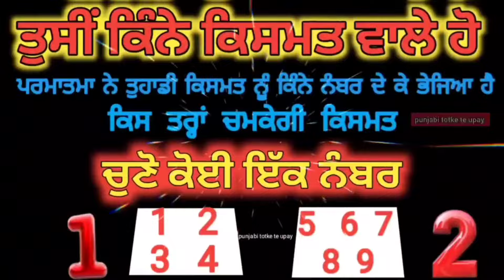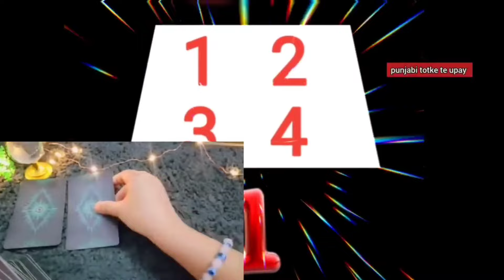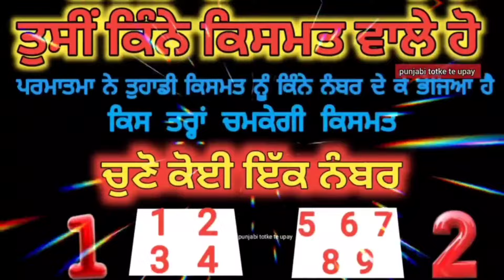tarot card reading/आप कितने किस्मत वाले हैं choose one number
punjabi totke

lawofattraction

motivational katha
motivational video
Totke punjabi

Upay
laxmi
dhan_prapti
totke for money
 wealth
 barkat
peace
dhanlaxmi
motivation
totke
upay
punjabi
god
peace
waheguru
rab
parmatma
motivation
motivational video
 spritulaity